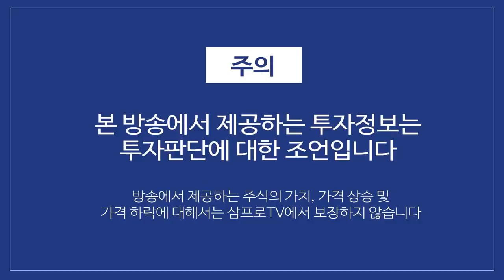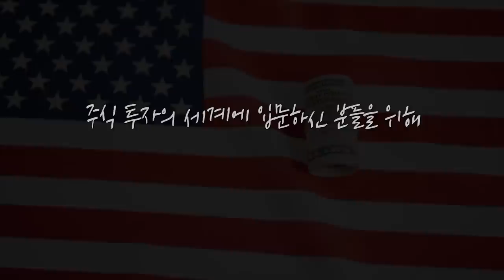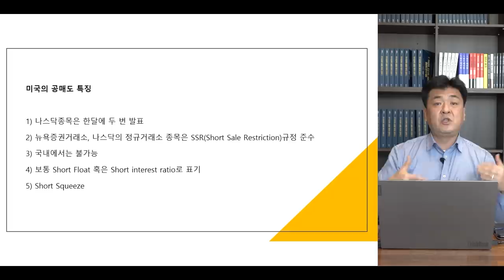[글로벌 이슈체크] 전기차 싸게 많이 보급하려는 테슬라, 본심은 따로 있다? f. 현대차증권 장문수 연구위원